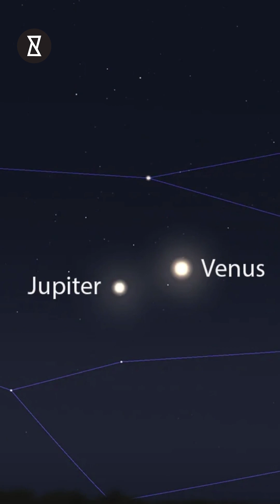Rare 7-Planet Alignment Peaks August 18th! 🌌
Rare 7-Planet Alignment Peaks August 18th! Get ready for a spectacular celestial event: a rare 7-planet alignment peaks on August 18th! 🌌 You won’t believe how this stunning planetary parade, featuring Mercury, Venus, Jupiter, Saturn, Uranus, Neptune, and the moon, is allegedly leaking top-secret information about our universe. This event shatters the Big Bang Theory and raises the big question: What if there’s more to it than meets the eye? Observers in the northern hemisphere can catch this breathtaking sight before sunrise, with the best views from dark, clear horizons between 4-5 a.m. Jupiter and Venus will dazzle as a double star effect, while Uranus and Neptune may require binoculars or a telescope.

Mark your calendars for August 18th, the peak of this rare cosmic alignment! Don’t miss this once-in-a-lifetime chance to witness the universe’s secrets unfold. Watch "Rare 7-Planet Alignment Peaks August 18th! 🌌" till the end to find out why this event is so extraordinary.